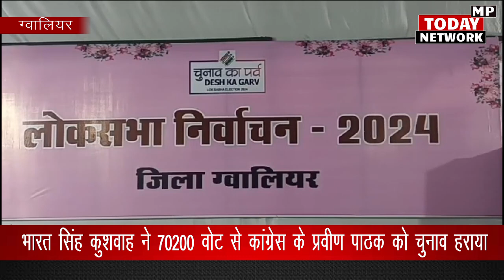ग्वालियर लोकसभा सेे भारत सिंह कुशवाह जीते, 70200 मतों से कांग्रेस के प्रवीण पाठक को हराया चुनाव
Bharat Singh Kushwaha won from Gwalior Lok Sabha, defeated Praveen Pathak of Congress by 70200 votes. top fans
 MP Today Network
Devendra Pratap Singh Tomar
Ramu Bhaiya Yuth Icon
Bharat Singh Kushwah
Collector Office Gwalior
PRO Gwalior